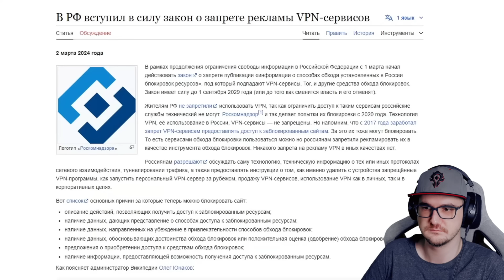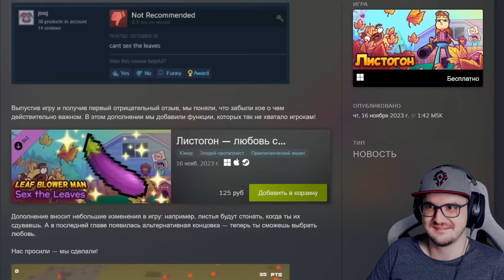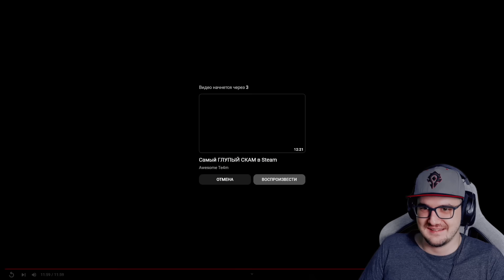ЛУЧШИЙ СТЁБ над РЕКЛАМОЙ мобильных игр | Реакция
ЛУЧШИЙ СТЁБ над РЕКЛАМОЙ мобильных игр